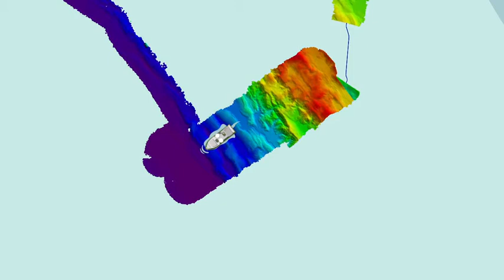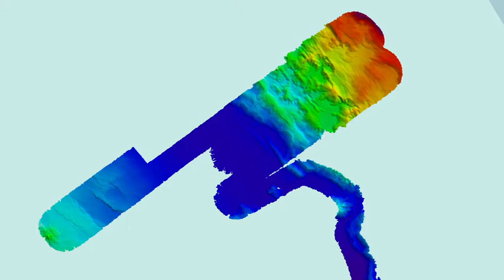MEGATERA - Week 4 Update - FK150523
See where (and how) the team on R/V FALKOR has been gathering seismic data on the MEGATERA cruise.